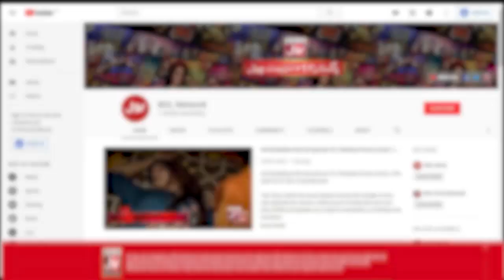Beautiful Song In A Melodious Voice Of Mehak | Game Show Pakistani | Kitty Party Games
Beautiful Song In A Melodious Voice Of Mehak    Song Won Hearts!

 Mehak Ki Awaz Nay Jagaya Jadu           Suroon Nay Chairay Dil Taar